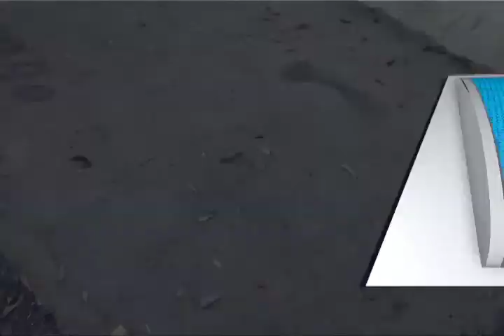Se incendia volteo sobre Avenida la Paz en San Juan Chapultepec